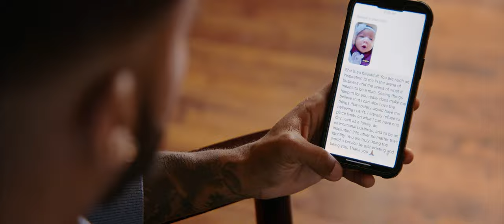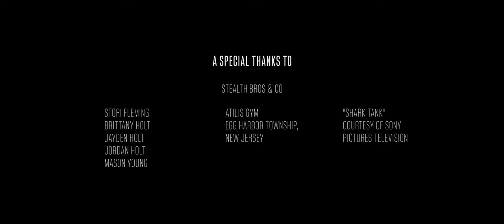"Changemakers S2" - EP 2: Stealth Bros & Co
“Changemakers” is a 4-part video series presented by NEONxGLAAD and Ally spotlighting the powerful work of bold founders and CEOs of Black trans and nonbinary-owned businesses who are reshaping their communities and disrupting their industries.

Episode 2 features Stealth Bros & Co Founder/CEO, Braxton Fleming (he/him). Stealth Bros & Co is a luxury Dopp kit supply company that provides travel and at home personal storage for medical/personal necessities. Fleming was recently featured on "Sharktank" where he secured a deal for Stealth Bros & Co.

Directed By: Abdool Corlette & Major Nesby
Director of Photography: Azariah Oldacre
Executive Producers: Alex Kreuter & DaShawn Usher
Associate Producers: Julian J. Walker & Peter Harrington